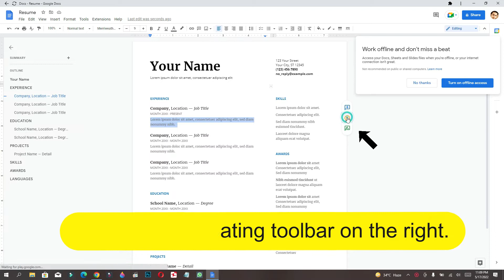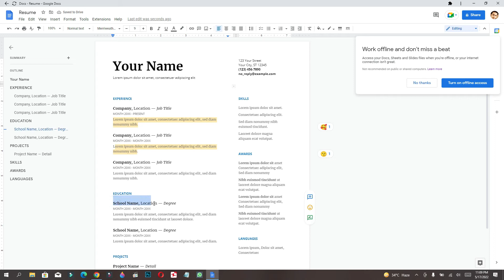how to use emojis in google Docs | Google Docs Emoji Reactions | New Emoji reactions in Google Docs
In this video, I am going to show you how

link UCiP6jCB6UQZ7weYPouA7MkA